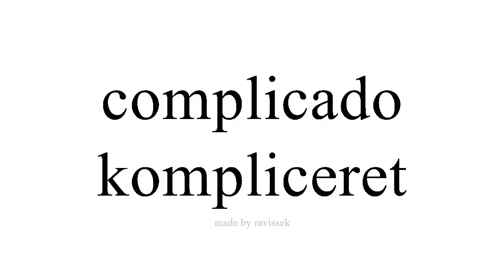Lær spansk kompliceret